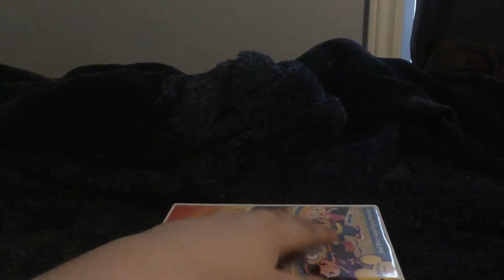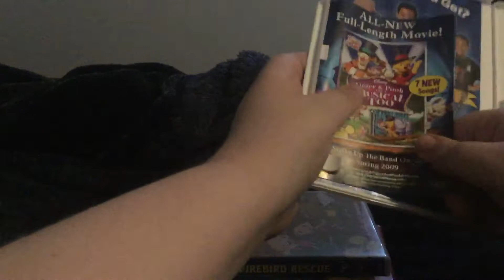May 5, 2022